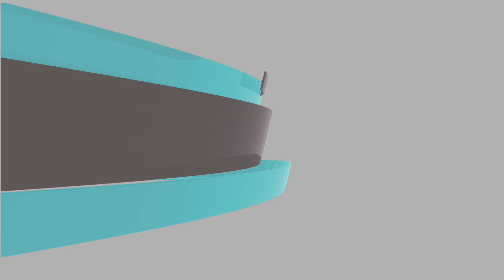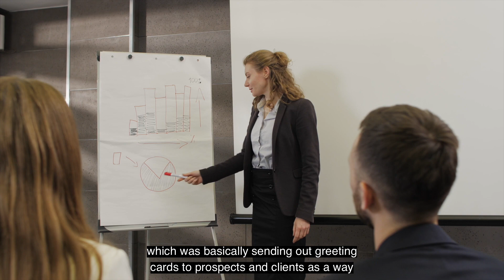Start Your Speech with A Bang... Then This Happened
Joan had a pretty good business, but she felt that the presentations she was doing lacked something.  She just felt like people weren’t engaging with her.  And when she went to webinars as she really felt there was something missing.

She would get a few sales for her Send Out Cards business but she could just feel the energy could have been better and so could her results.

She lacked something most sales professionals lack when doing presentations… either one on one, online to lots of people and even in person on a stage… she lacked a WHY.

WHY was she passionate about her product and having others get it?

WHY did she get into it in the first place?

She just went into teaching what the program would do and how the audience could benefit.  Perhaps you have done the same thing and felt the same.

What was lacking was very apparent to me…

… It was her personal story.

… The WHY behind the WHAT.

Without a personal story your audience will just see you as another person pitching a product to them.

However, as you will learn in this video, when you tell your personal story and start your presentation with a BANG.   You will some pretty tremendous results.

Want help creating your personal story?  Download my storybook and create your own:

TIMESTAMPS:

00:00 Introduction
2:45 Why Do You Do What You Do?
3:18 Develop Your Personal Story Of Why?
6:30 How Sending Cards Creates Personal Relationships
7:58 How Starting Presentations With A Bang Captivates The Audiences Attention

Want to learn more from Tom Jackobs? Follow these steps..

4.  DOWNLOAD THESE FREE RESOURCES:
Download my free resource on setting up a follow up system so you can regain your freedom in your business

Create your own story so you will have a greater impact on your audience with my special guide